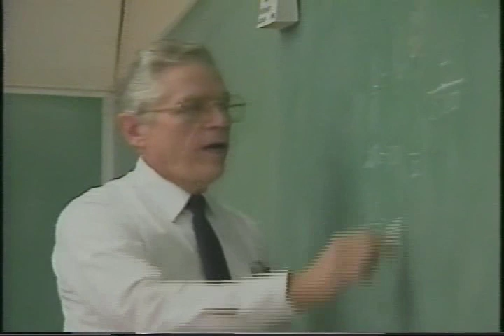89-90 Helix High School - School Spirit.avi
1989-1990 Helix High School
La Mesa, CA